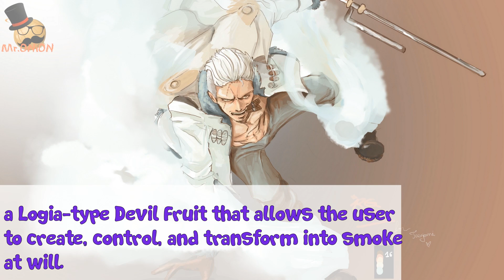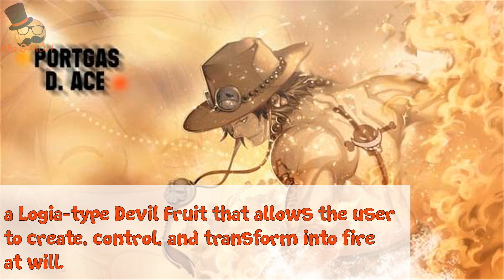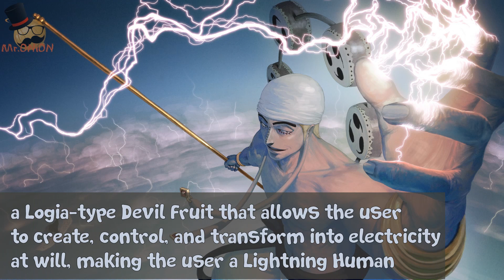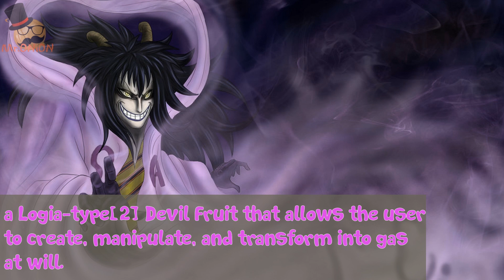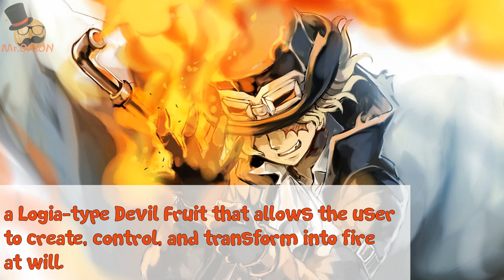One Piece: All logia devil fruits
Logia is one of the three Devil Fruit types. Its users have the ability to create limitless amounts of an element or force of nature and to turn into that same element or force of nature, making them intangible.

Logia Devil Fruits are considered the most powerful as well as the rarest of the three Devil Fruit types overall (not including the Zoan subclass, Mythical Zoan). Thus, the Logia users often the strong ones.

1. Cartoon

2. Shipwrek

3. Different Heaven